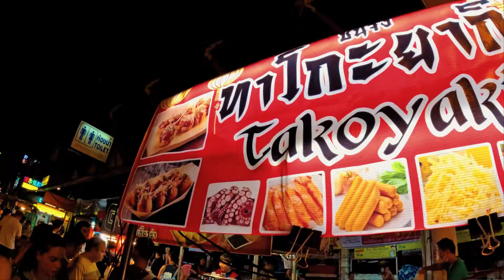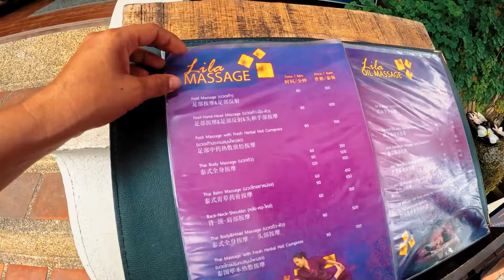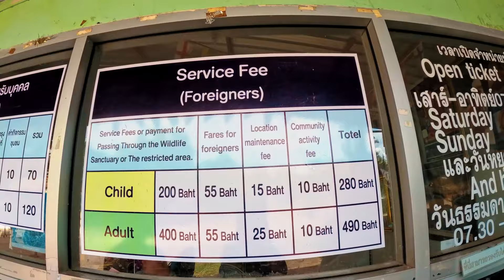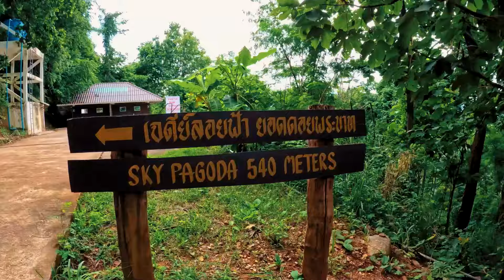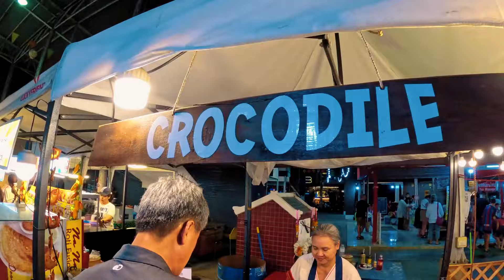🇹🇭 Chiang Rai y Chiang Mai Tailandia | La mejor Ruta de 4 días por la CIUDAD de los templos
Prepárate para una aventura única explorando los templos más impresionantes de Tailandia en un RUTA de 4 días. Te invito a sumergirte en el corazón de este país del sudeste asiático, donde la tradición y la modernidad se fusionan y crean una cultura inolvidable. Desde majestuosas ruinas antiguas que evocan un glorioso pasado hasta asombrosas maravillas arquitectónicas.

Chiang Rai, es una joya situada en el norte del país, que se destaca por la belleza natural de sus paisajes montañosos y su rica herencia cultural. A lo largo de este destino, exploráremos templos emblemáticos, cada uno con su propio estilo y significado, desvelando el trasfondo espiritual y artístico que los convierte en verdaderas joyas culturales. Además, nos adentraremos en los mercados locales, donde el bullicio, los exóticos aromas y la artesanía tradicional te permitirán sentir la esencia viva de Tailandia.

Si eres amante de la historia o un apasionado por la cultura, este viaje te dará e dará razones suficientes para agregar Tailandia a tu lista de destinos imperdibles.

0:21 Chiang Mai, Tailandia
7:00 Templo Flotante Wat Phra Phutthabat Sutthawat
11:14 Templo Blanco, Chiang Rai, Tailandia
12:25 Templo Dorado, Chiang Rai, Tailandia
12:49 Templo Azul, Chiang Rai, Tailandia
14:28 Templo Rojo,  Chiang Rai, Tailandia

🎙️ PodCast Despide a tu JEFE, el que vive en tu cabeza